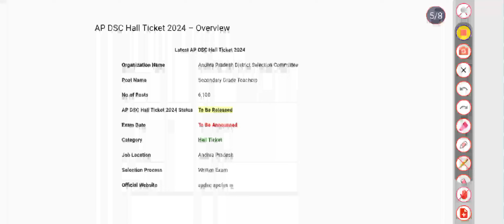AP DSC 2024 NEW EXAM DATES - డీఎస్సీ పరీక్షల నూతన తేదీలు